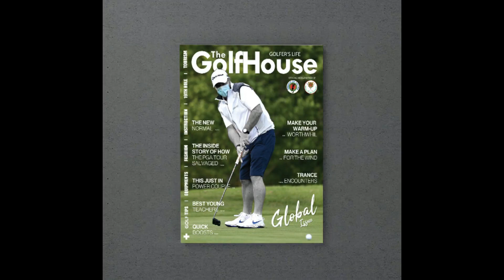Lt Gen SM Shafiuddin Ahmed, QMG of Bangladesh Army on Bangabandhu 9th Bangladesh Games 2020